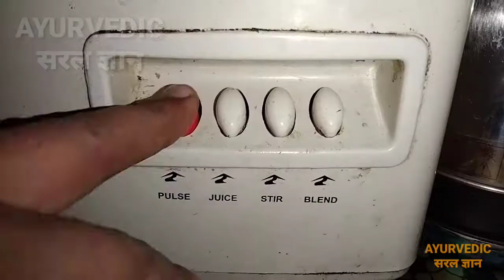Aam ki guthli ke anokhe fayede || Aam ki guthli se bimariyo ka ilaj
आइए आपको बताते हैं कि आम की गुठलियों में ऐसा क्या है जिसकी वजह से इसको आयुर्वेद की औषधियों में शुमार किया जाता है।

इसमें मौजूद मेडिसिनल प्रॉपर्टीज़ कोलेस्ट्रॉल, शुगर, ब्लड प्रेशर और चर्बी को कम करके शरीर को चुस्त दुरुस्त बनाती हैं।

ये वात पित्त और कफ तीनों दोषों को सामान्य अवस्था में लाकर शरीर से रोगों को दूर रखती हैं।

इनमें सबसे अहम है इसके अन्दर पाया जाने वाला फेनॉलिक कंपाउंड  ---
ये डाइजेशन को बेहतर बनाता है
कब्ज को दूर करता है,
गैस और एसिडिटी नहीं बनने देता,
बदहजमी से छूटकारा दिलाता है
और लूजमोशन को रोकता है,
अगर ज़्यादा खाना खाने की वजह से, गरमी की वजह से या बरसात में दूषित भोजन और गंदा पानी पीने की वजह से दस्त लग गए हैं तो आधा चम्मच आम की गुठली का पाउडर और एक चम्मच शहद एक ग्लास पानी में मिलाकर मरीज़ को देना चाहिए। ये एकदम से दस्तो को रोक देता है और पानी की कमी को पूरा करता है।

बुखार की वजह से जिन लोगों के मुंह का स्वाद कड़वा हो गया है, पानी पीते हैं तो वो भी कड़वा लगता है उनको चाहिए कि आम की गुठली को भूनकर रख लें और जब भी प्यास लगे इसका एक छोटा सा पीस चबाकर पानी पिएं पानी मीठा लगेगा और मुंह का स्वाद ठीक हो जाएगा।
हाई ब्लड प्रेशर के मरिजो के लिए बहुत लाभदायक हैं इनमें पोटैशियम की मात्रा बहुत ज़्यादा होती है, अगर हाई ब्लड प्रेशर के मरीज़ 1gm गुठलियों के पाउडर का रोज़ाना सेवन करें तो उनका ब्लड सर्कुलेशन नॉर्मल कंडीशन में आ जायगा।  पोटेशियम की अधिक मात्रा के कारण यह दिल के मरीजों के लिए बहुत फायदेमंद होती हैं। इसके सेवन से कार्डियोवैस्कुलर डिजिज का ख़तरा एक हद तक कम किया जा सकता है।
इन गुठलियों से एक खास किस्म का तेल बनाया जाता है जो चेहरे की रंगत को निखारता है और पिंपल्स को हटाता है।
यह कोलेस्ट्रॉल को भी कम करती हैं।
इनमें एनाल्जेसिक गुण होता है जो शरीर में तनाव को कम करके दर्द से राहत दिलाता है। जिन महिलाओं को पीरियड्स के दौरान तेज़ दर्द होता है वो अगर इनसे बने पाउडर का सेवन करें तो दर्द में राहत मिलती है और पीरियड्स में आने वाली कमज़ोरी दूर होती है।
ये गुठलियां विटामिन सी से भरपूर होती हैं। अगर गुड़ और चूने के साथ आम की गुठलियों के चूर्ण का सेवन किया जाए तो स्कर्वी जैसा रोग भी ठीक किया जा सकता है।
शरीर में बढ़े हुए शूगर लेवल को कम करने के लिए भी यह एक बेहतरीन औषधी है। इसका नियमित सेवन मधुमेह के रोगियों के लिए बड़ा फायदेमंद होता है।
आम की गुठली से बेहतरीन क़िस्म का मुखवास तैयार किया जाता है, इससे जी मचलाना और खट्टी डकारों की समस्या ख़त्म हो जाती है।

आम की गुठली phenolic compounds से भरी होती है, इसके अलावा इसमें कार्बोहाइड्रेट, विटामिन बी 6 , प्रोटीन, विटामिन ई, डाइट्री फाइबर  और अमीनो एसिड पाया जाता है।